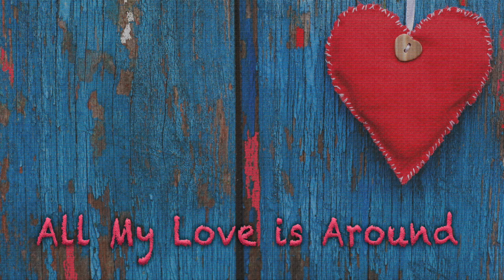All My Love is Around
Artist Norma Sheffield
This version is available in every digital stores

Written and composed by Dave Rodgers and Federico Pasquini

Produced by Dave Rodgers for Dave Rodgers Music